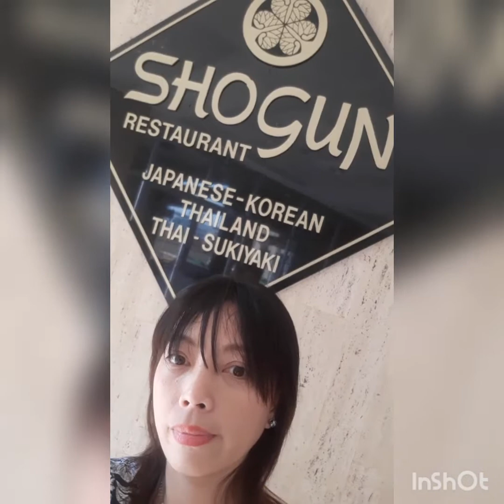Ofw friday life!